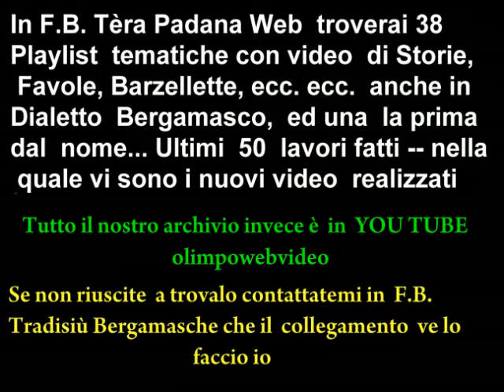VILLA DALL' ALMEè PRIMA PARTE MOSTRA PRESEPE 2011 2012